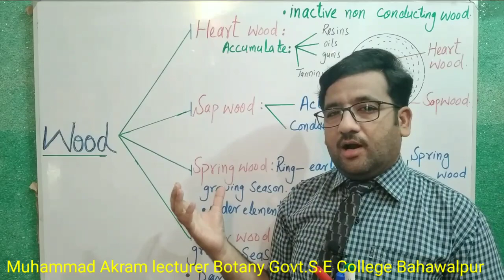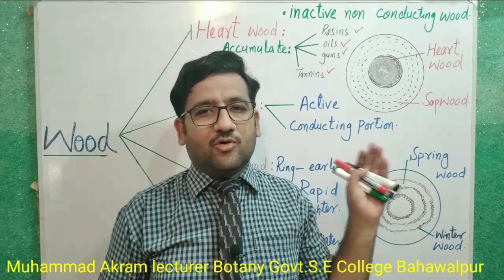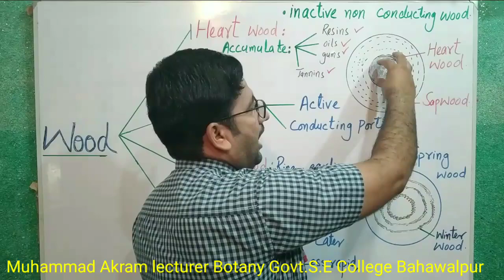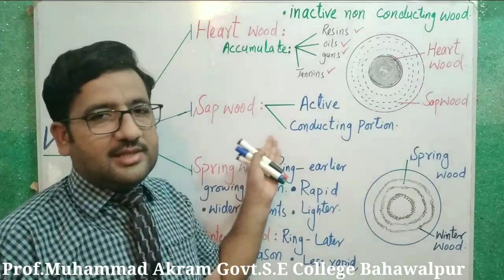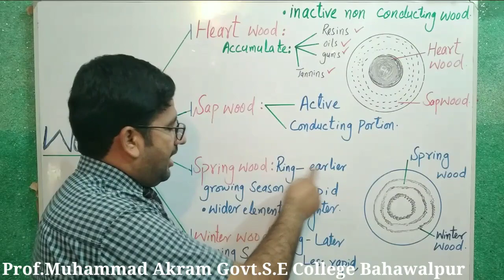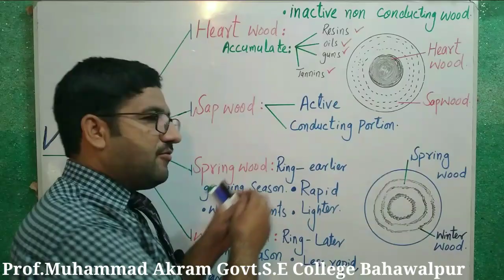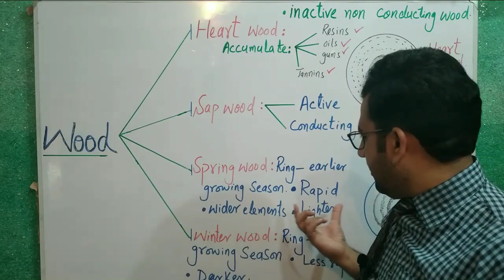Types of Wood | Urdu/Hindi |PPSC Preparation | Bio, Botany | Prof.Muhammad Akram | Govt.S.E College